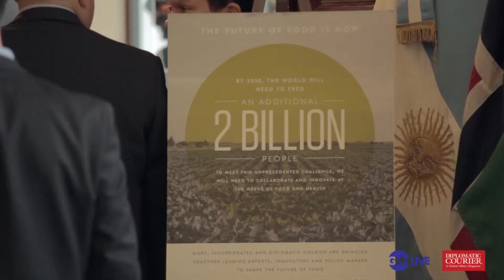Future of Food Summit 2015 - Interview with Dr. JoAnn Manson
Interview with Dr. JoAnn Manson, Professor of Medicine, Harvard Medical School; Chief, Division of Preventive Medicine, Department of Medicine, Brigham and Women's Hospital

Diplomatic Courier magazine and Mars, Incorporated co-hosted an innovative summit to discuss the Future of Food on Wednesday, May 13, 2015. The event took place at the National Press Club in Washington, D.C. The summit focused on the nexus of food and health with discussions defining what is the future of food; prevention; wellness; nutrition; biomarkers for health, and more.